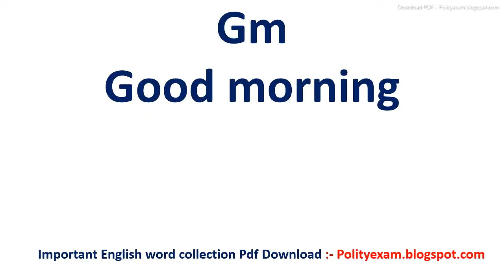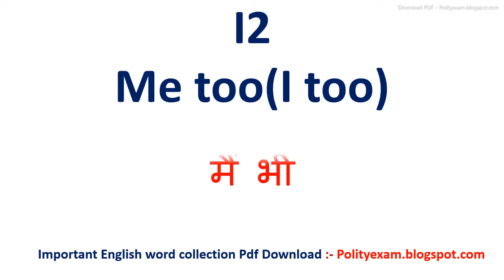I2 meaning in hindi | I2 ka matlab kya hota hai | I2 ka arth